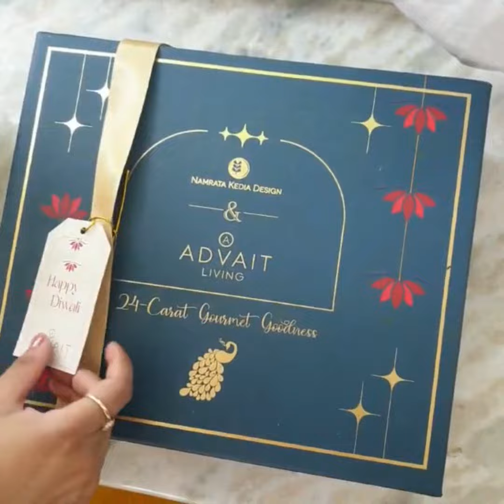Asaya Dessert Gift Box